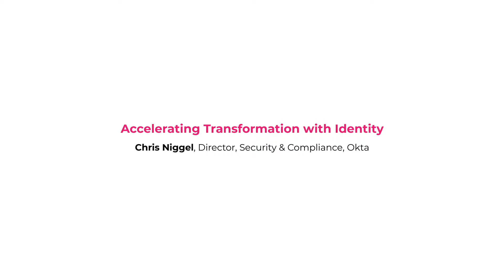FedTalks 2018 — Chris Niggel